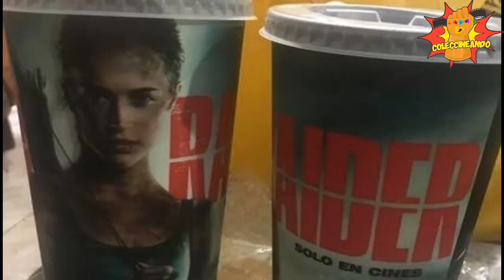GODZILLA VS KONG Posibles vasos Coleccionables de CARLS JR.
El estreno de GODZILLA vs KONG cada vez esta mas cerca y es muy posible que CARLS JR venda algunos VASOS coleciconables de dicha pelicula,esto lo ha hecho durante los ultimos años para varias peliculas puesto que carls jr tiene las licencias de WARNER BROS PICTURES para poder sacar promocionales de su speliculas,ya lo hizo con JUSTICE LEAGUE,IT 2,SCOOBY,GODZILLA y mas recientemente con WONDER WOMAN 84,asi que solo queda esperar ya que lo mas seguro es que si tendremos promocionales por parte de esta cadena de comida rapida.

⏺️Búscame en Facebook, Twitter e Instagram como "Coleccineando" 🤘